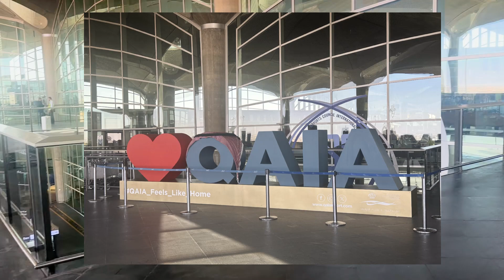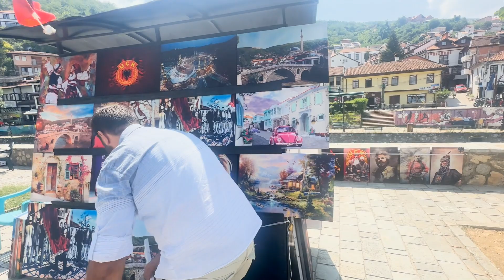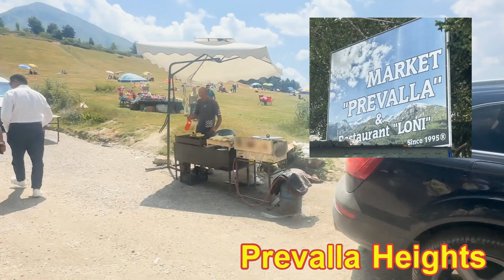Kosovo 2024 Part 1/3 رحلة كوسوفو مع مكتب الحطيم الماسي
Kosovo Trip 2024
July 22, 2024:
QAIA - Pristina Airport, Pristina Mall, City Hotel Prizren
July 23, 2024:
City Hotel, Prizren City Tour: Sinan Pasha Mosque, Stone Bridge, Shadervan Square, Prizren Fortress, Prevalla Heights, Galleria Mall, Abi Carshia Mall
رحلة كوسوفو بالتعاون مع مكتب الحطيم الماسي عمان الأردن
كل الشكر لمن قام بإنجاح هذه الرحلة وخصوصا المرشد الجميل محمد البون من مكتب الحطيم الماسي
شكرا للمشاهدة